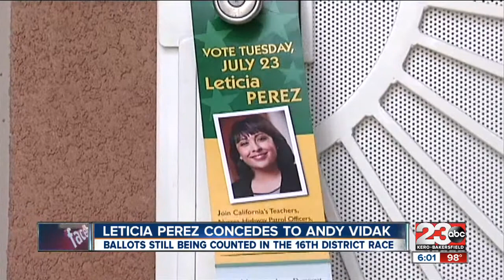Leticia Perez concedes to Andy Vidak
Leticia Perez calling it quits in the District 16 Senate Race.